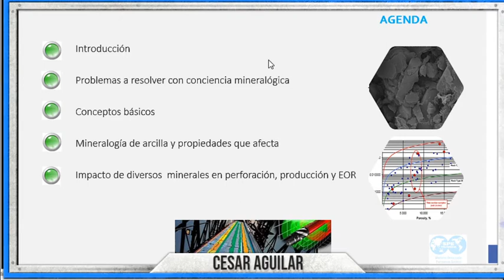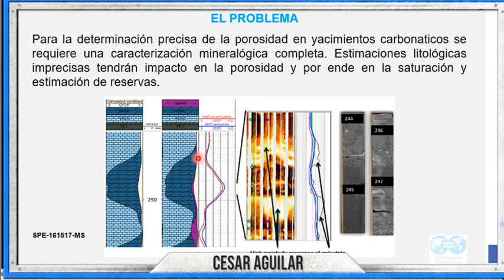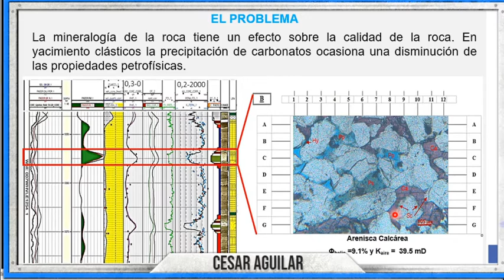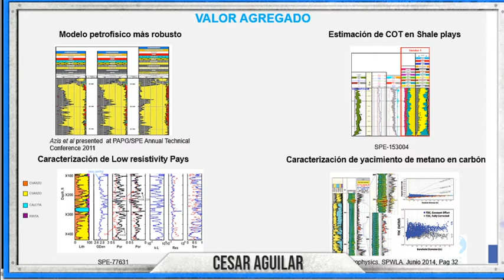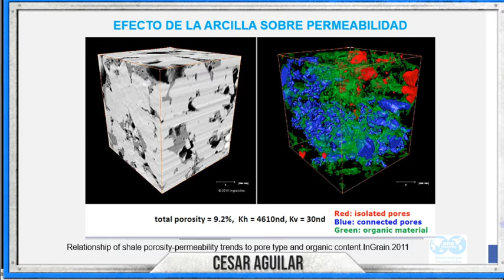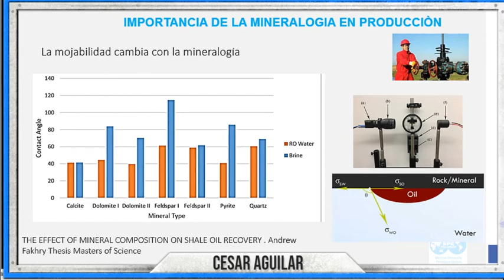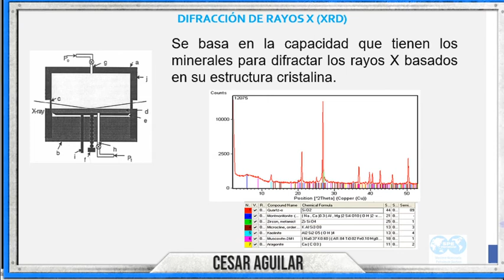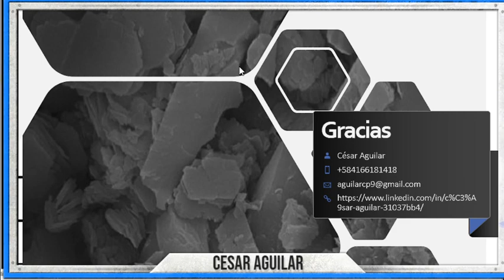Importancia de cuantificar volúmenes minerales en yacimientos de hidrocarburos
Este video esta desarrollado para entender la importancia de cuantificar adecuadamente los volúmenes minerales presentes en el yacimiento. Si quieres conocer más lee los siguientes documentos